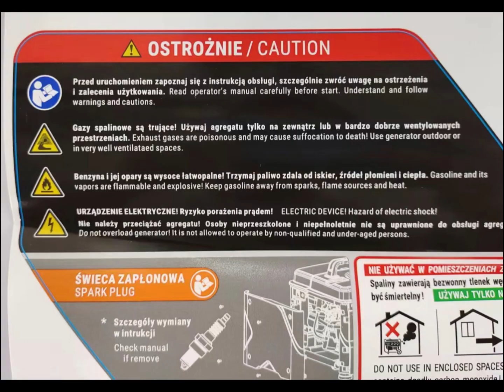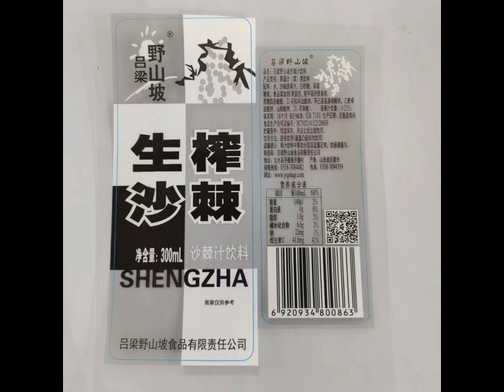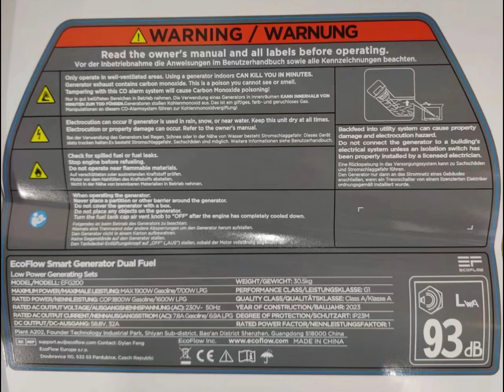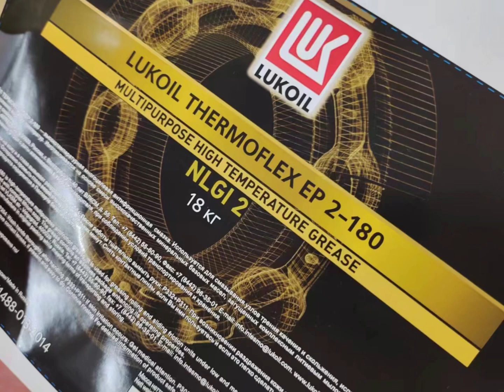Sample show - LabStar 330S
LabStar 330S Digital Inkjet UV Label Printer
More than 10 years' experience Inkjet technology accumulation.
More than 70% materials can be printed directly, for special material, Solution is available to meet customers' needs.